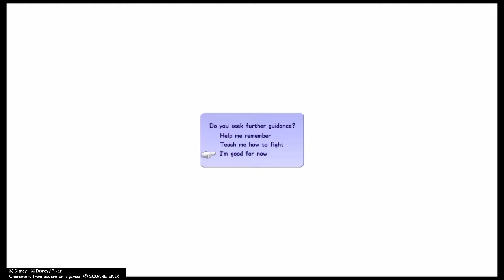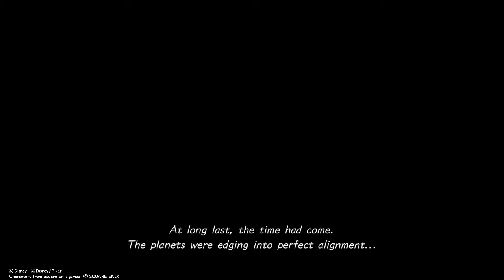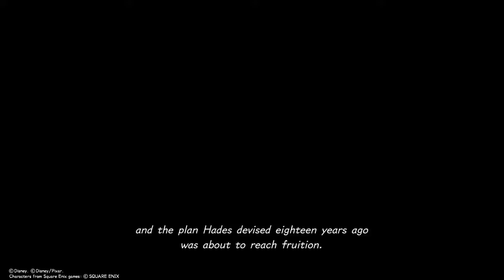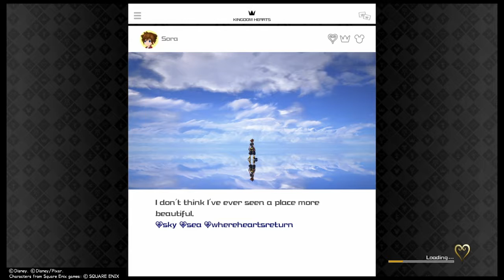Kingdom Hearts 3 | Proud Mode | BLIND Playthrough | Part 1 | Tutorial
After a long...long time after KH2...after the prequels and spin offs...we finally get the closing chapter.
(These two are also playing Kingdom Hearts 3!)